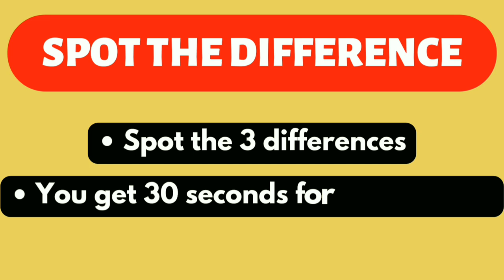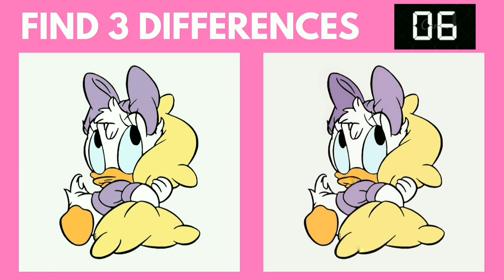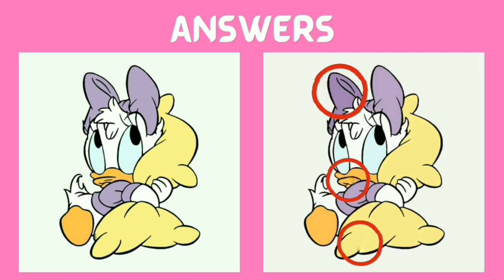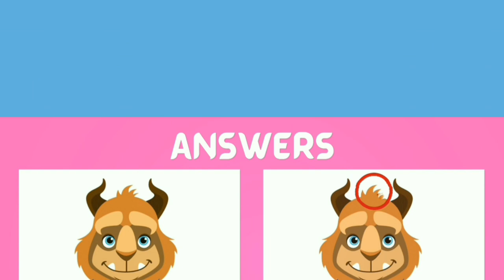Spot the difference | japanese Pictures l puzzle No.194